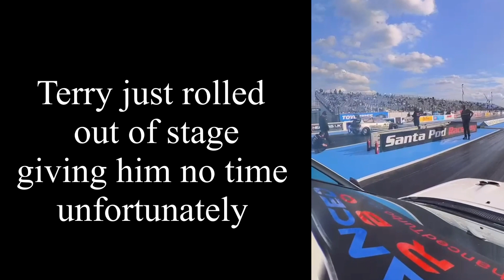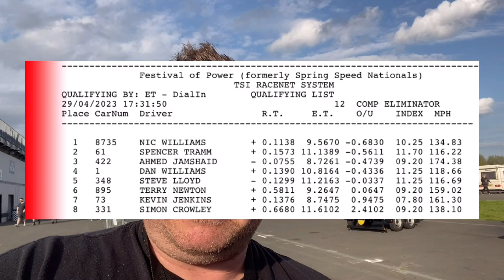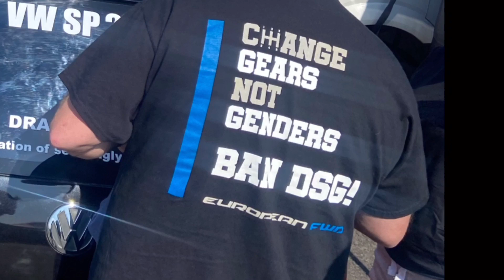Target 8’s Day 1 with the EFWD crew in Comp Eliminator Santa Pod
We follow the 3 musketeers in comp eliminator at the 2023 Festival of Power